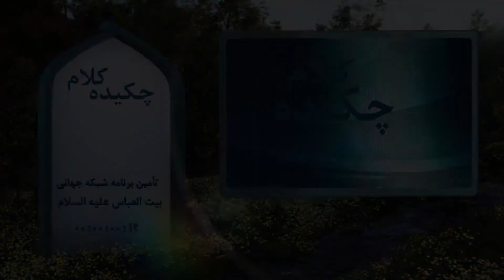امورات احیای امر امام حسین علیه اسلام | حجت الاسلام و المسلمین بندانی نیشابوری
زنده نگه داشتن امر اهل بیت | سخنران : حجت الاسلام و المسلمین بندانی نیشابوری * تهیه شده در شبکه جهانی بیت العباس علیه السلام
پل های ارتباطی :